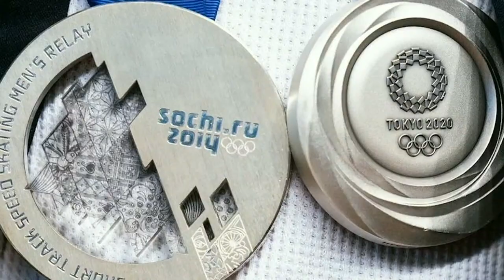POTWORNY DRAMAT Maliszewskiej. BÓL nie do wyobrażenia [NA ŻYWO] Super Igrzyska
❄ Igrzyska Olimpijskie rozpoczną się oficjalnie w piątek, 4 lutego piękną ceremonią otwarcia. Rywalizacja podczas IO Pekin 2022 potrwa do 20 lutego. Oglądaj cały program "Super Igrzyska" na naszym kanale na YouTube Super Express Sport i na profilu Super Express Sport na Facebooku.